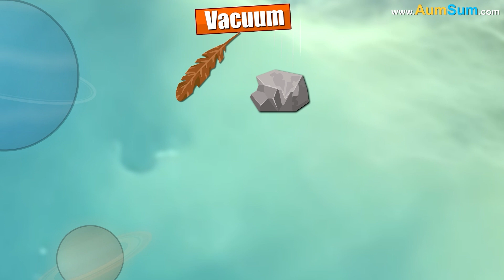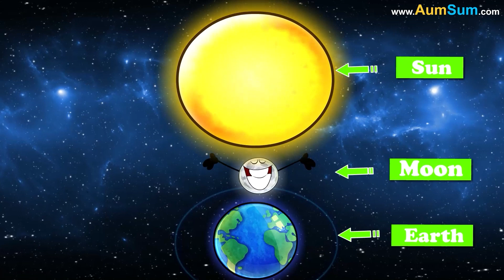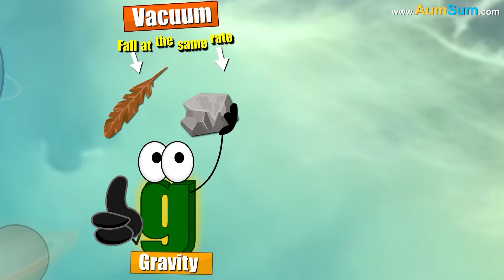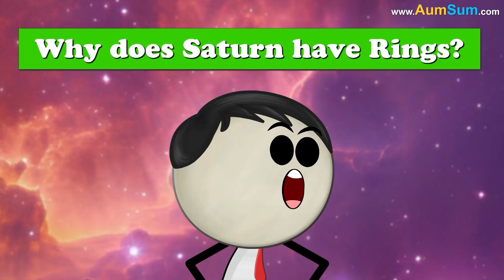How Strong is Saturn's Gravity? + more videos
How Strong is Saturn's Gravity?
It is not that strong, in fact even though Saturn is much larger than Earth, it's gravity is only a little more as compared to Earth.
This is because as compared to Earth which is solid, Saturn is only made up of gases. This makes Saturn very light for its size.
Actually, Saturn has the lowest density of all the planets in our Solar System, even lower than the density of water.